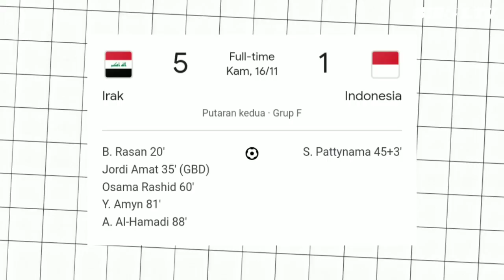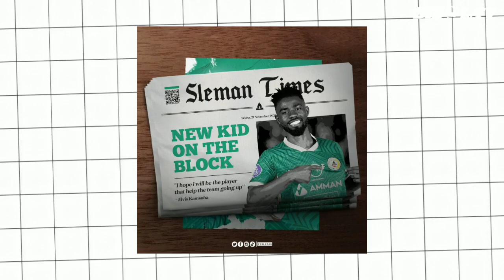TIMNAS INDONESIA CUMA DAPAT SATU POIN,VALENTE KE PERSIK KEDIRI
Berita Bola terbaru Hari ini,22 November 2023,BERITA BOLA